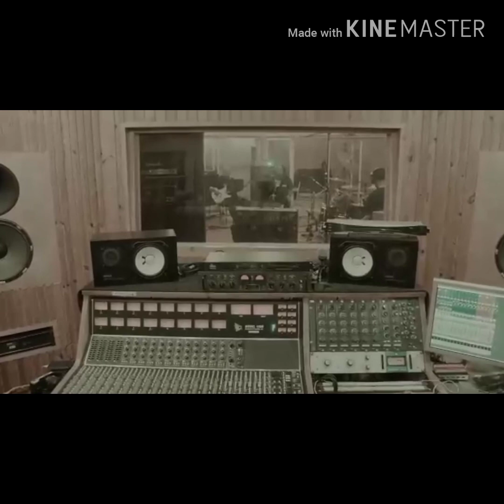Симфоническое Кино сборник видео.